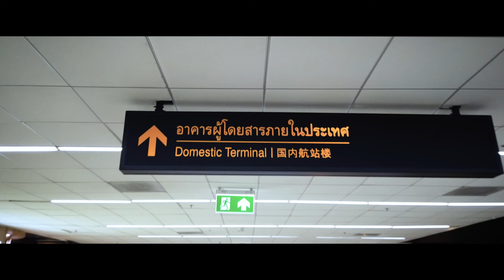Exploring the World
Shot on DJI Osmo Pocket / Mavic  Mini